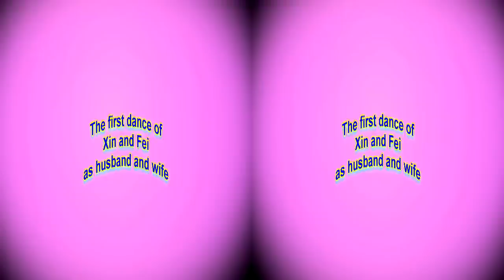Wedding Dance by Xin and Fei in 3D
This is the first dance of Xin and Fei as husband and wife at their wedding ceremony at Caltech.
To watch it in anaglyph 3D, a pair of 3D anaglyph glasses (red/cyan or green/magenta) is needed,